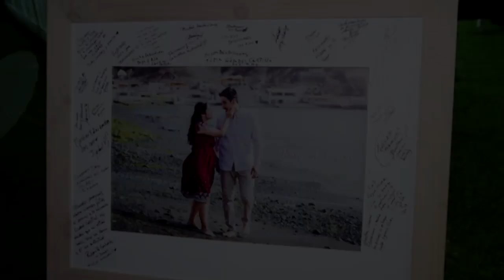José y Alexandra | Pacto Matrimonial (Casma, 27 de Julio de 2018)